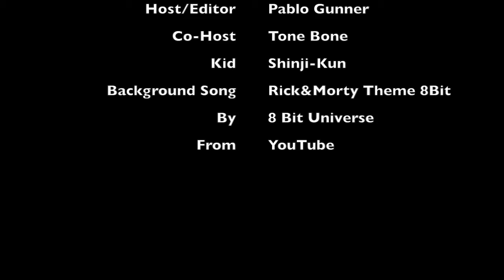Talk Foody To Me: McDonald's Szechuan Sauce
Tone Bone & Pablo Gunner taste test, grade, and get riggetty recked on McDonald's Szechuan Sauce. The background music is not created or owned by us. The Rick & Morty Theme [8 Bit Tribute to Rick & Morty] is created and owned by 8 Bit Universe.